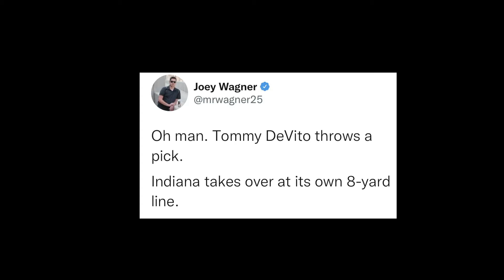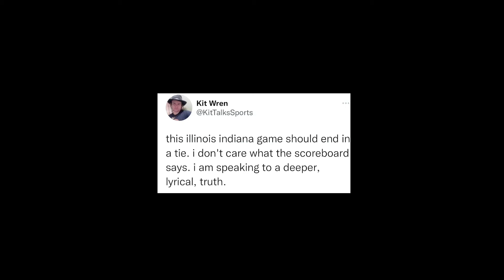ANGRY FANS REACT TO ILLINOIS VS INDIANA! BAZELAK GAME WINNING DRIVE! ILLINOIS VS INDIANA REACTIONS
Angry Fans React To Illinois vs Indian college football week 1, Indiana vs Indiana week one highlights, Indiana game winning drive, Indiana vs Illinois reaction, Big 10 week one Illinois vs Indiana, Connor Bazelak vs Tommy Devito game winning drive reaction...